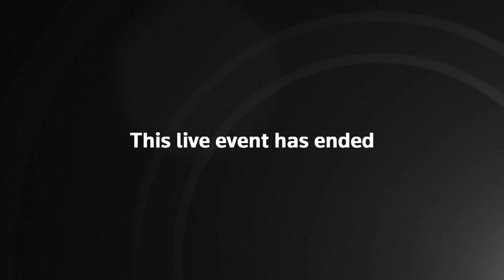NewsNow Live | Germany confirms first case of Coronavirus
Live Now | MUNICH - Bavaria's health ministry holds a news conference after saying on Monday that a man in the town of Starnberg, 30 kilometers (19 miles) southwest of Munich, had been confirmed as suffering from the virus.
SPEAKERS:
Joerg Saeuberlich, Press spokesman from the Bavarian State Health Ministry
Andreas Zapf, President of the Bavarian department for Health and Food Safety
Bavarian State Minister Melanie Huml
Martin Hoch, Leader of the "Infection Task Force”

2- RAMALLAH, WEST BANK -Palestinians protest in the West Bank city of Ramallah against Trump's peace plan . Possible clashes with Israeli army.